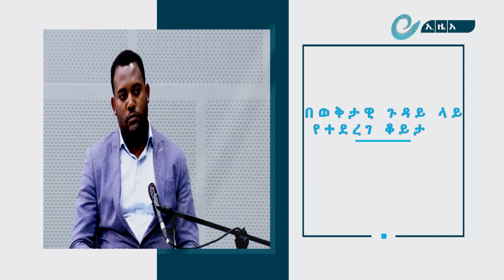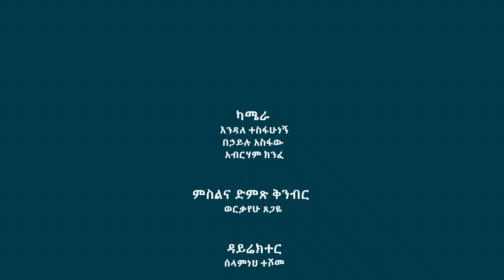በወቅታዊ ጉዳይ ላይ የተደረገ ቆይታ